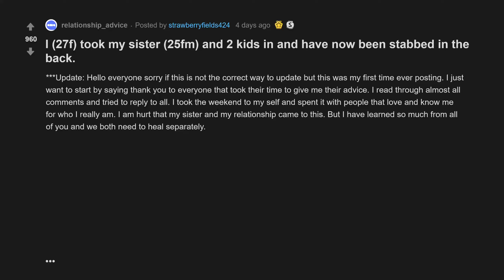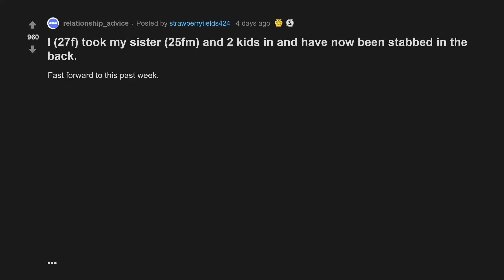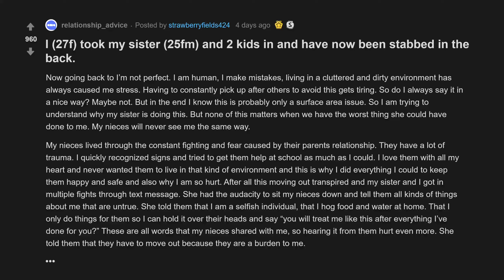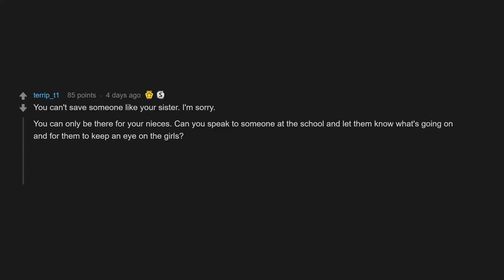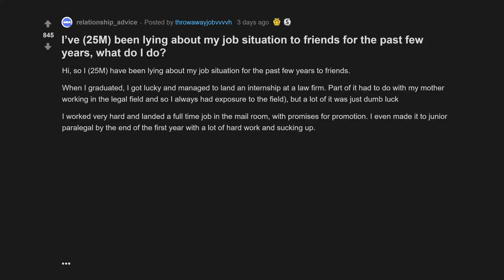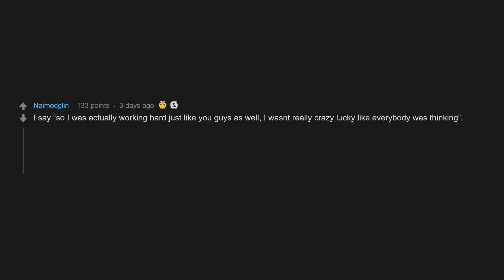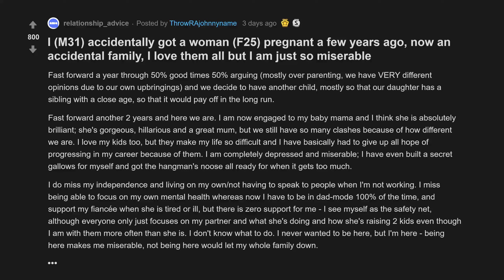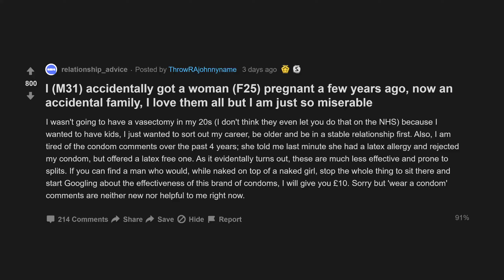I Accidentally Got A Woman Pregnant A Few Years Ago... (r/relationships Top Posts | Reddit Stories)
00:07 I took my sister (25fm) and 2 kids in and have now been stabbed in the back.
10:23 I’ve been lying about my job situation to friends for the past few years, what do I do?
13:59 I accidentally got a woman pregnant a few years ago, now an accidental family, I love them all but I am just so miserable

I (27f) took my sister (25fm) and 2 kids in and have now been stabbed in the back.
I’ve (25M) been lying about my job situation to friends for the past few years, what do I do?
I (M31) accidentally got a woman (F25) pregnant a few years ago, now an accidental family, I love them all but I am just so miserable